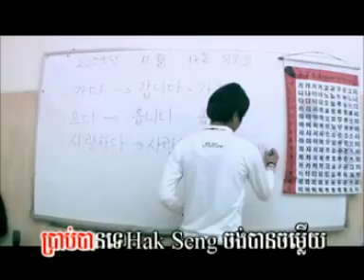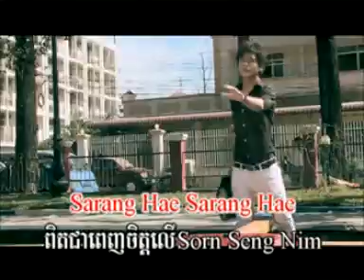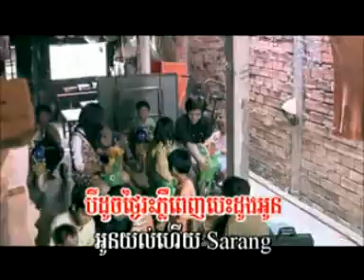M vol 12 Saraung He by Janla B